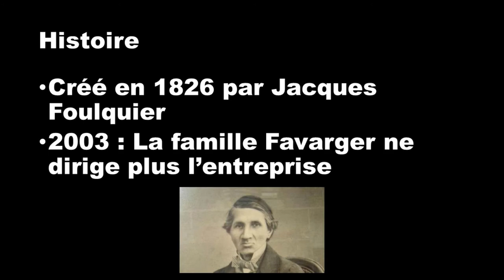Le chocolat : Chocolats Favarger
Cette vidéo vous informe sur une marque de chocolats suisse : les chocolats de la famille Favarger.
Mon logiciel de montage (Meine Montage-Software) : Shotcut